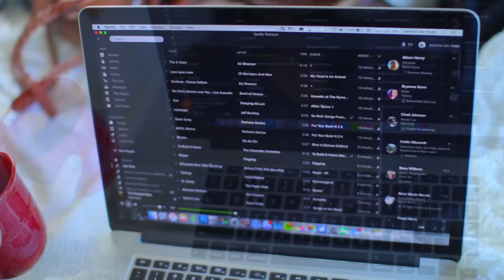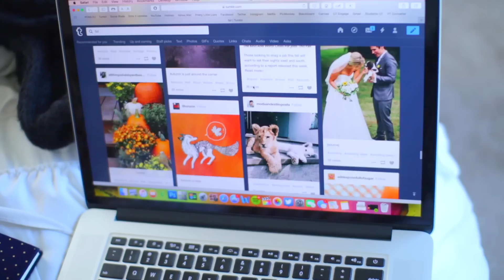Fall Essentials: What You NEED This Fall 2015!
HEY GUYS! My first FALL video!! Let's get this to 30,000 likes for my first fall video?! & if you're new here, HI! Make sure you sub so we can be friends!

WHAT I'M WEARING:
Intro outfit:
Sweater -Nordstrom
Necklace- Forever 21
Lip stick- Colour Pop “Tulle”

FAQ:
-What is your ethnicity? German and Guatemalan

Camera: Canon EOS 70D with the Sigma 30mm lens

*if you see this, comment "FALL AF"*